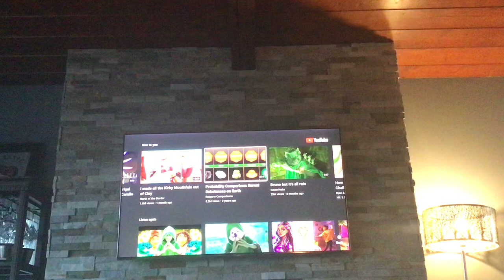A jump has started.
It’s because eating videos are the most likely to jump.